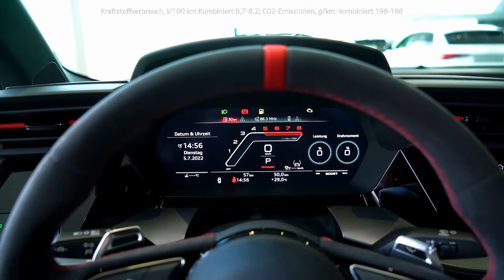Audi RS3 Limousine Java Grün | Best Auto-Familie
Kraftstoffverbrauch, l/100 km: kombiniert 8,7-8,2; CO2-Emissionen, g/km: kombiniert 198-188.

Java Grün Metallic – eine unverkennbare Farbe! Insbesondere auf der Audi RS3 Limousine, findet Ihr nicht? Zumal runden die roten Akzente im Innenraum das Erscheinungsbild ab.
Erlebt die Schönheit bei uns im Audi Zentrum Hanau!